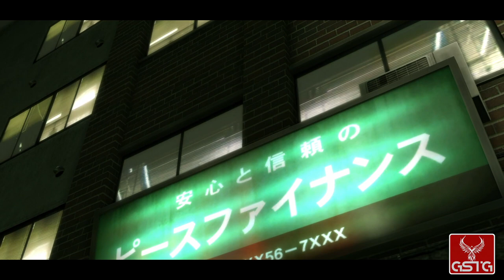Yakuza Kiwami [GAMEPLAY] - PS4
Yakuza Kiwami gameplay from PS4.
Pure Yakuza Kiwami gameplay without comment.

Yakuza Kiwami is a complex remake of the first installment of Yakuza series. The original version of the game debuted on PlayStation 2 in 2005. All titles in the series were developed by Sega. For many years since its debut the series gained many fans and is especially successful in Japan (where it is known as Ryu ga Gotoku). It even received comic and movie adaptations. Ten installments of the series were released until 2016, including a few spin-offs. Yakuza Kiwami offers not only completely new visuals, but it also introduces changes to gameplay mechanics and previously unavailable story sequences that link it stronger to the prequel.